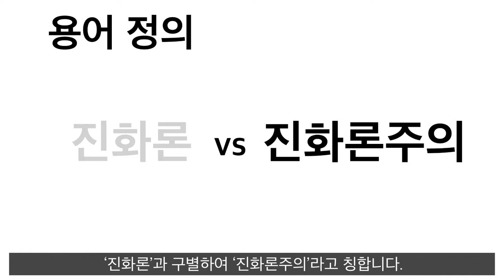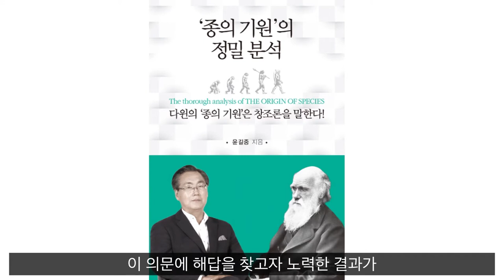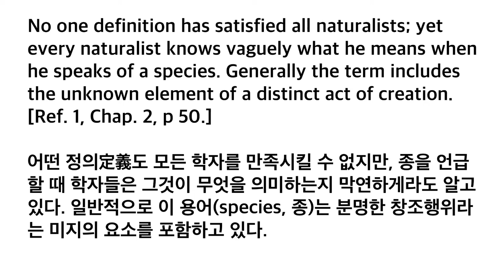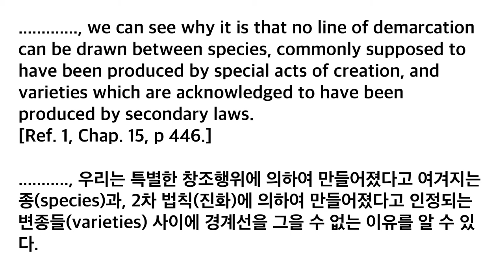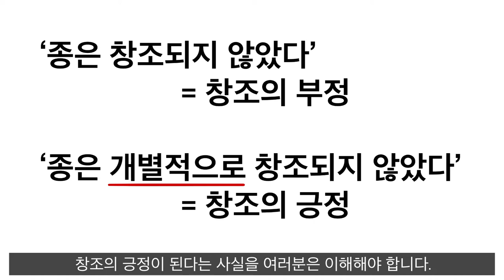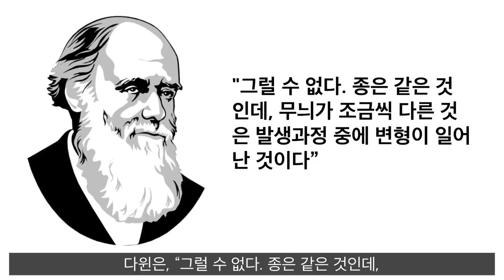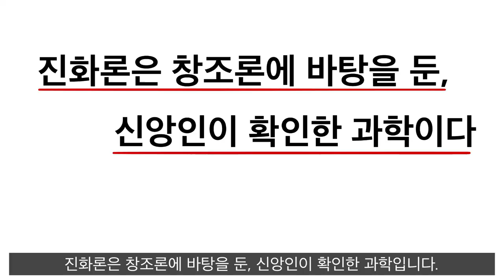제 1강 : 원숭이가 우리의 할아버지인가?(윤길중 교수의 진화론 바로알기 특강)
“진화는 과학이고, 진화론은 신학이다”
윤길중 교수의 진화론 바로알기 특강 제 1강, “원숭이가 우리의 할아버지인가?”
다윈의 ‘종의 기원’은 다음의 두 가지 사실을 말한다.
1. 다윈은 신앙인으로서 창조론을 주장한 사람이고, 창조론의 바탕 위에서 진화론을 전개하였다.
2. 다윈은 창조를 제1차 법칙, 진화를 제2차 법칙으로 규정하였다.

 이 영상은 ‘종의 기원의 정밀분석(킹덤북스, 2018)’의 저자, 청주대학교 화학과 윤길중 명예교수의 첫번째 강의 영상으로 앞으로 전개할 강의의 개론적 내용을 다룬 영상입니다. 이 영상에서 우리는 그동안 알고 있던 잘못된 진화론에 대한 오해를 꺨수 있으며, 더 나아가 진화론과 창조론에 대하여 훨씬 깊은 신앙적이고 과학적 이해를 할 수 있을 것입니다.

-Thumbnail image
 Photo by Ahmed Zayan on Unsplash

-References
1. C. Darwin, The origin of species, London: J. M. Dent & Sons Ltd. New York: E. P. Dutton & Co. Inc. 1951.
2. C. Darwin, The origin of species by means of natural selection. The descendent of man and selection in relation to sex, Encyclopedia Britannica, Inc. 23-th, 1980. 3. 종의 기원, 박만규, 삼성출판사, 1982.
7. 종의 기원, 홍성표, 홍신문화사, 2017.
8. 진화, 창조의 상대론인가? 윤길중, 킹덤북스, 2015. (Evolution, is the relativism of the Creation, by Kil-Joong Yoon, Kingdom Books, 2015)
9. 종의 기원의 정밀분석, 윤길중, 킹덤북스, 2018. (The thorough analysis of The origin of species, by Kil-Joong Yoon, Kingdom Books, 2018)